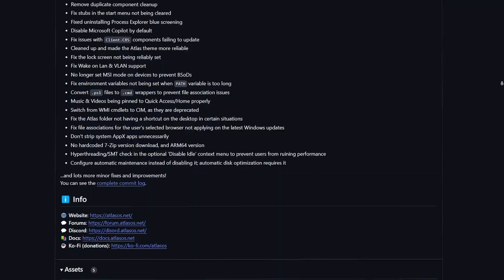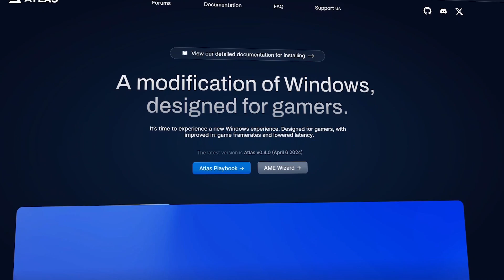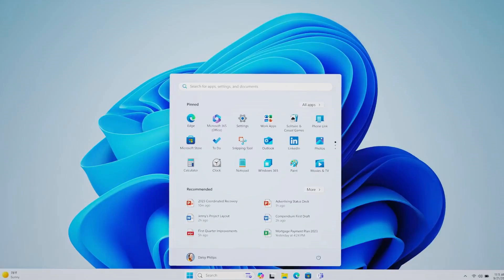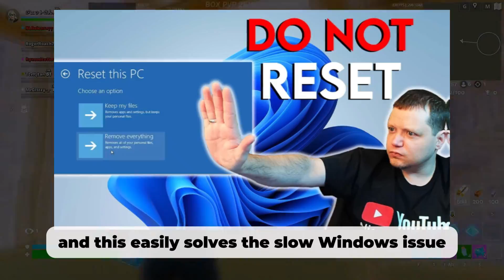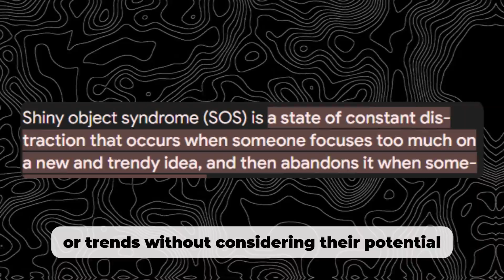Atlas OS: 5 Months Later - STOCK IS BETTER?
In this video, I share my experiences with the latest release of the Atlas team's Windows modification, Custom OS. Despite promises of improved performance and customization, the update falls short, presenting various technical issues and proving inferior to stock Windows. Based on my testing and comparison, I recommend sticking with stock Windows for better performance, security, and reliability. Join me as I delve into the details and provide insights into the world of custom operating systems.

Shout-out to : @khorvietech & @NicoKnowsTech !

Gameplay Credits :  @DDwheels20 @NoCopyrightGameplays (not a public organization)
Editor :  @godsbattle
SFX : @godsbattle
Graphics Designer : @godsbattle
Scripting :  @godsbattle
Research & Results :  @godsbattle
Software used for Video Editing : Adobe Premiere Pro CC 2024/Capcut 2024
Software used for Graphics : Abobe Photoshop CC 2024

Hardware (LAPTOP):
Model : HP EliteBook 830 G5 (Some Hardware Upgraded)
CPU: Intel(R) Core(TM) i7-8650U CPU @ 1.90GHz/2.11 GHz
GPU: Intel UHD 620 (120Hz)
MEM:  16GB (8X2) DDR4 @ 2400MHz
SSD: SK HYNIX SC311 SATA 512GB
OS : Windows 11 Optimized (Stock Windows/23H2/Latest Update)